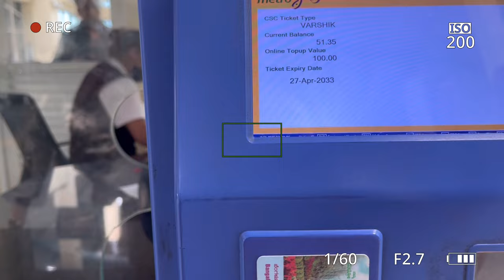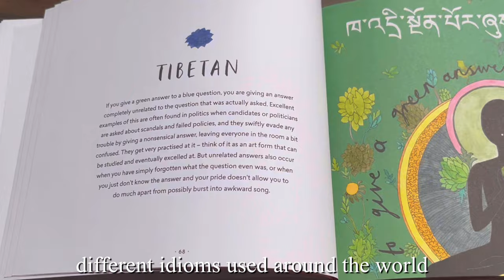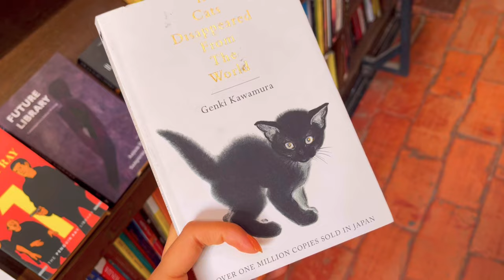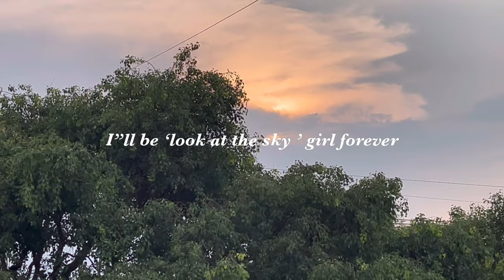On a Date with Myself | Exploring Book Cafés | Champacca Bookstore, Bangalore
Today I went on my first ‘Book cafe date ‘ and I love the environment it was exactly how I imagined. It was little crowded as it was weekend but will definitely go back there again to just chill and also to escape from my daily life.
The place is ryt at the dead end so you wouldn’t notice it as it’s hidden and  I like such places which makes us feel like we are somewhere else.
You can visit @champacabooks

I want this channel to be more like a safe space for people like us who are healing and working on her/his/their life and trying to be a better person than yesterday.
I am rooting for you all and I am already proud of you. Fighting!!!💪🏻